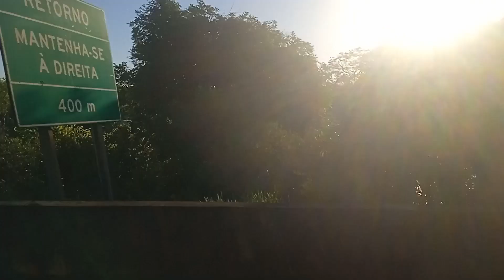Enchente Histórica no Paraná Parte 2